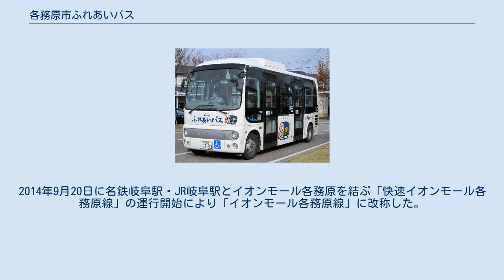各務原市ふれあいバス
各務原市ふれあいバス（2018年12月） 各務原市ふれあいバス 名鉄新鵜沼駅前にて（2012年1月） 各務原市ふれあいバス（かかみがはらしふれあいバス）とは、岐阜県各務原市が岐阜バスに委託して運行しているコミュニティバスである。
単に“ふれあいバス”ともいう。
 太字の停留所で、鉄道、他路線のふれあいバス、ふれあいタクシー、他社のバス（岐阜バスを除く）、高速バスに乗り換えることができる。
 日野・ポンチョ（ノンステップバス）10台(内1台は予備車)と予備として三菱・エアロミディKK（貸切）1台が使用されている。
 当初、岐阜バスコミュニティの運行委託のうえ市民から寄せられた赤・青・緑の専用塗装の三菱エアロミディKC3台が使用されたが本格運行に伴い2003年7月に北部線専用車両の三菱エアロミディKK1台が使用開始し、更には鵜沼線専用車両で新たに段差のないノンステップバスの日野レインボーHR（7m車）1台を新たに導入した。
2004年7月に平日に川島線、土日休日に川島休日線の新設に伴い、1台が新製増備された。
また2008年1月には従来の車両を置き換える目的として川島・北部線に段差のないノンステップバスの日野・ポンチョ（ロングボディ車）1台を新たに導入した。
2009年3月に西部・鵜沼線に1台増備、12月に東部・南部線に1台増備、2011年1月にも東部・南部線に1台増備、2015年9月に路線再編に備え3台を増備した。
また、2019年には、日野・レインボーHRを置き換えるため、日野・ポンチョを３台投入した。
 2015年（平成27年）10月1日より須衛・各務地区、および鵜沼南地区で、岐阜交通に委託して運行するデマンド方式のタクシーが導入された。
愛称は「ふれタくん」。
 1乗車300円均一。
小学生、65歳以上、障がい者は半額の150円。
未就学児は無料。
 ayucaカード、ふれあいバスの1日乗車券（1DAYフリーきっぷ）は使用できない。
 各地区内のみで運行し、停留所以外での乗り降りはできない。
 須衛・各務地区は26箇所の停留所が設置され、市民球場前と鵜沼福祉センターでふれあいバスと相互に乗り継げるように運行される。
また、羽場駅で名鉄各務原線に、JR各務ケ原駅でJR高山本線に乗り換え可能。
 鵜沼南地区は14箇所の停留所が設置され、市民プールとアピタ・カーマホームセンターでふれあいバスと相互に乗り継げるように運行される。
また、JR各務ケ原駅で高山本線に乗り換え可能。
 乗り継ぎ拠点でふれあいバスへ乗り継ぐ場合には「ふれあいバス乗車券（当日限り有効）」が渡され、無料でふれあいバスに乗ることができる。
 ふれあいバスからふれあいタクシーへの乗り継ぎには各運賃が必要なので、半額対象者でも合計250円かかる。
 毎日運行（12月29日から1月2日は運休、1月3日は休日ダイヤで運行）であるが、各便の予約締切時刻までに電話予約が必要。
 複数の人との乗合となるため、最大4人での乗車となる。
 1便につき、最大2台で運行される。
 2007年（平成19年）7月21日、イオン各務原ショッピングセンター（現：イオンモール各務原）のソフトオープンに合わせて、各務原市役所前駅とイオン各務原ショッピングセンター（現：イオンモール各務原）を結ぶシャトルバス「イオンモール各務原シャトルバス」として運行を開始。
2014年9月20日に名鉄岐阜駅・JR岐阜駅とイオンモール各務原を結ぶ「快速イオンモール各務原線」の運行開始により「イオンモール各務原線」に改称した。
岐阜バス各務原営業所が運行する。
 途中のバス停は、新那加駅北口、市民公園中央図書館前。
 2007年8月31日までは無料。
9月1日以降はワンコインバス（一乗車100円）になる。
 ふれあいバスでayucaが使用できるようになった2015年10月以降も、イオンシャトルバスでは現金払いのみとなっていたが、2020年3月31日よりイオングループの電子マネー「WAON」での運賃決済が可能となっている。